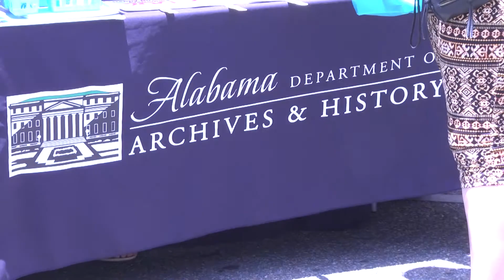Juneteenth - TROY TrojanVision News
This weekend Troy University's Rosa Parks Museum played host to a block party as a part of the oldest known celebration commemorating the official end of slavery in the US. Juneteenth. Octavius Ausbon has more from Montgomery.